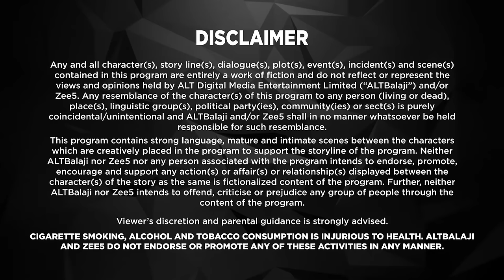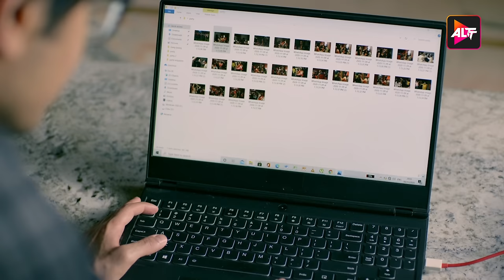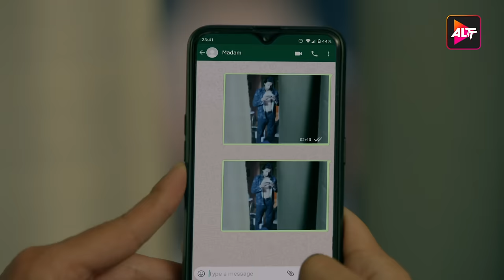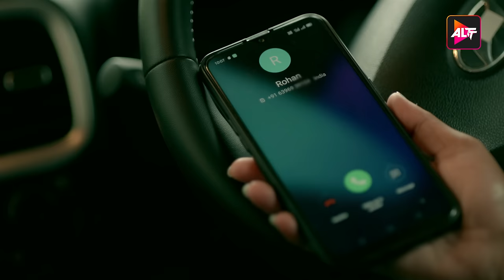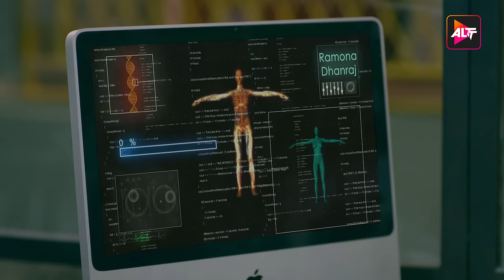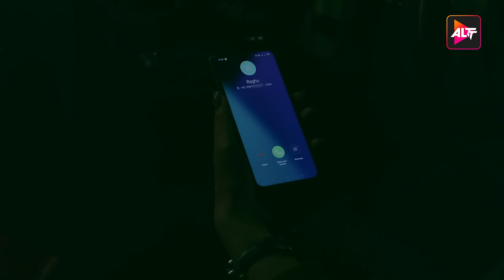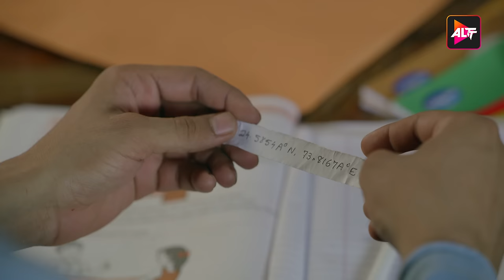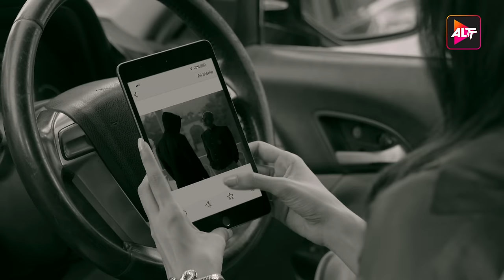Bang Baang 4K | Mr Faisu | New Released Indian Hindi Movies 2024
Watch new released full hindi dubbed movies Bang Baang 2024 and more new hindi movies 2024 and bollywood movies exclusively on Altt.

Bang Baang is an action-packed murder mystery with a hint of romance. A series of murders take place one after the other and the badass couple, Raghu-Julia remain, in the center of dark secrets, crime, and action trying desperately to solve the case. Amongst all this chaos, their Jodi also takes an unexpected turn when an ex-flame, Meera enters their life. What happens to Raghu and Julia and the circumstances then?
Cast: Shreya Gupto, Gurpreet Bedi, Aman Gandotra, Aayam Mehta, Faisal Shaikh, Ruhi Singh